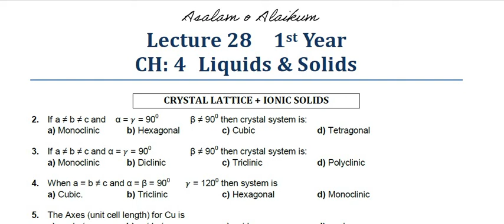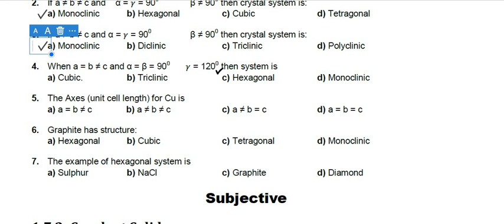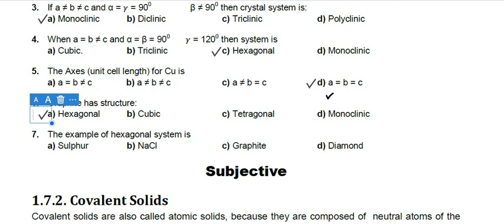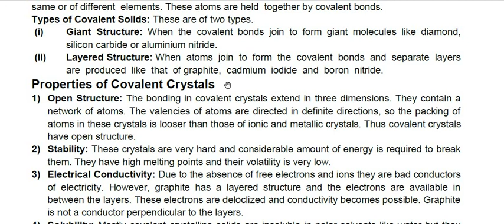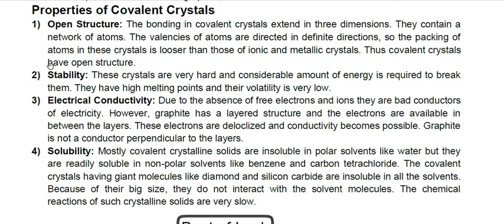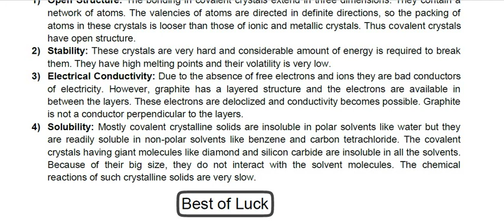Chemistry 1st Year (18 July) Lecture 28 CH 4 by Prof. Afshain Babras